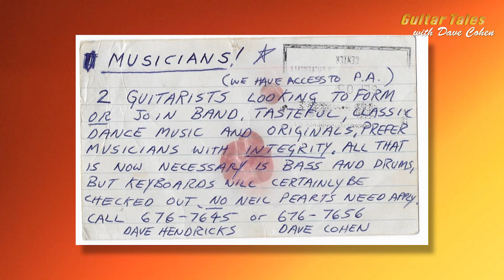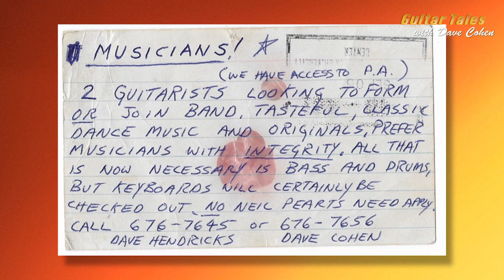Late Night TV Executive Producer Todd Yasui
With many thanks to our dear friends at Riverview Studios (riverviewstudios.com) and Publicist Extraordinaire, Scott Guitarmacist Engel, we proudly release GT Season 1, E-9:

In our closing Episode of Season 1, we chat with veteran Hollywood Producer, and friend of the show, Todd Yasui.  Todd talks old band days and more recent work with his rock heroes.